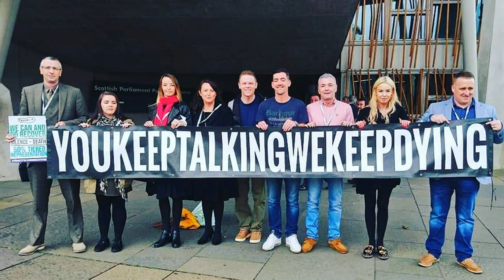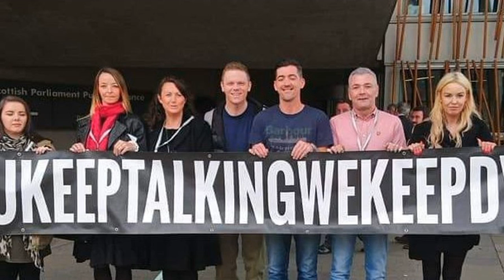Glasgow drug deaths: New report demands immediate action into crisis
More cash for services and a Government minister dedicated to recovery to stop the drug deaths is being called for.

Favor(Faces and Voices of Recovery) launched a report this week demanding immediate action from government to tackle the record number of drug deaths in Glasgow and across Scotland.

Last year 280 people died from a drug related death in Glasgow an increase of 40% in just one year.

Across Scotland the total number of people who died from a drug related death increased to 1187.

The Scottish Government set up a task force but campaigners and families of people affected by drugs are demanding immediate action.

Favor launched their You Keep talking We Keep Dying campaign in response to a lack of action.

The new report will ask for a number of actions to put tackling drug addiction and drug related deaths higher up the political agenda.

The recommendations include introduce a Recovery Minister, or Recovery Champion, to immediately focus full-time on tackling the drug deaths crisis.

The group also wants the Scottish Government to call a public health emergency and launch a joint co-ordinated response from the third sector, councils, and police and health boards.

It wants the Scottish Government to deliver a funding increase of 35% stop the crisis getting worse.

It wants the creation of a lived experience panel to direct the current task force and inform the Scottish Government in their actions.

Annemarie Ward, CEO of Favor UK, set up the organisation ten years ago.

She has been through the recovery process and wants to see more people with lived experience given an active role in developing services.

She said there is too much focus on medically assisted treatment like methadone in Scotland and not enough effort on wider support to get people drug free

For too many people she said “you are given a script (prescription) and left on you own.”

She said: “There is no doubt methadone saves lives but then it leaves them there on methadone years.”

The group wants more focus on a range of services and on residential rehabilitation, which Ms Ward said has been cut hugely in recent years.

Ms Ward added: “It’s been months since the news broke that Scotland has the highest number of drug-related deaths in Europe and we’re not seeing enough action.

“Our report will deliver a number of recommendations that the Scottish Government can take forward immediately.

“We are sick and tired of the drug deaths crisis being used as political football. We want to see action now before this appalling situation gets any worse.”

The report will be presented to Scotland’s Public Health Minister Joe Fitzpatrick.

The full report will be published later this week at an event in Possilpark, one of the areas of the city that has bene blighted by drug deaths for decades.

Last week the Evening Times reported how the UK Government has agreed to hold a drugs death summit in Glasgow this year.

The Evening Time made the call to ministers at Westminster, Holyrood and the to the City Council to get together in an Emergency drug death summit and come up with workable solutions to reduce the deaths and tackle the drugs crisis.

All three have now agreed to take part in a summit in the city.